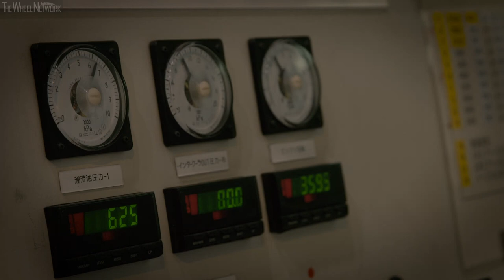Nissan Engine Production in Japan – The Nissan GT-R 'Takumi' Master Craftsmen